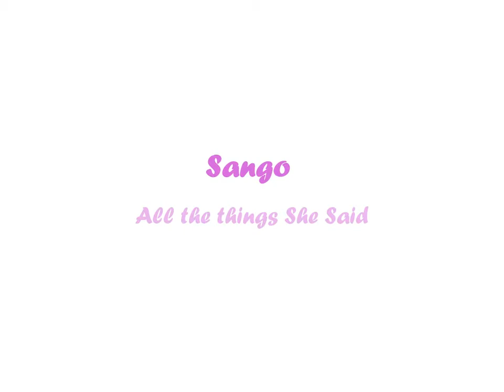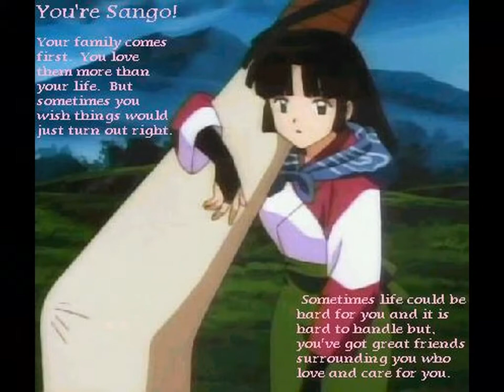Sango-All the things She Said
questo video l'ho fatto un bel po di tempo fa insieme ad una mia amica ke fino a un anno fa aveva il canale su youtube...ChocolatRaspberry (veniva a scuola insieme a me) XD cmq dato ke è fatto con picasa nn è proprio venuto benissimo ma spero possa cmq piacervi lo metto anke per staccare un po da Sonic...=P anke se di lui nn mi stancherei mai! XD Commentate ;)